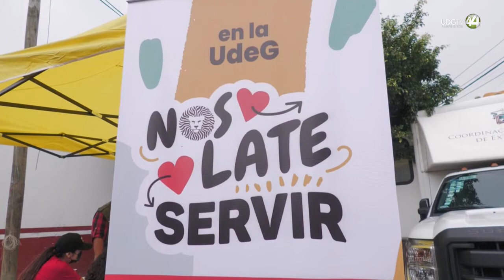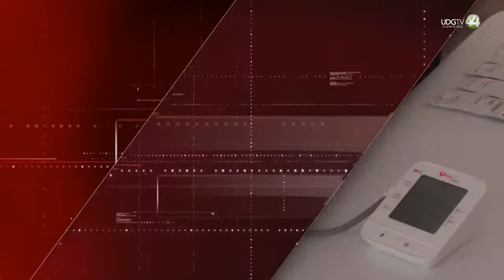En protesta con causa, la UdeG lleva servicios médicos gratuitos a La Jauja, enTonalá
Otorgar servicios a los cuales la sociedad no puede acceder por su situación económica es una nueva forma de protestar por parte de la Universidad de Guadalajara, la brigadas multidisciplinarias &quot;Nos Late Servir&quot; acudió a la unidad deportiva Lombardo Toledano en el
municipio de Tonalá